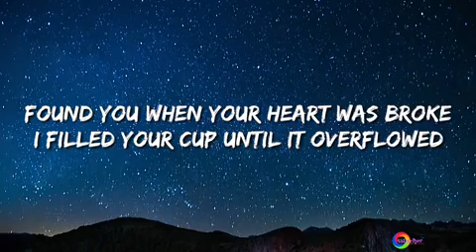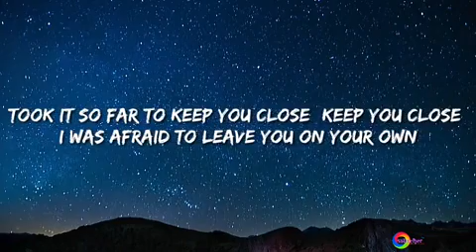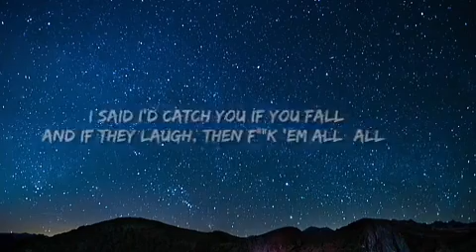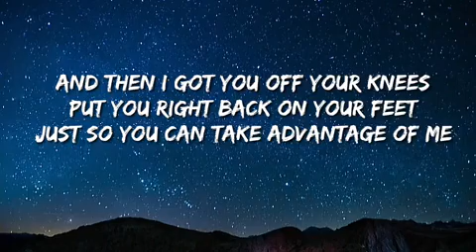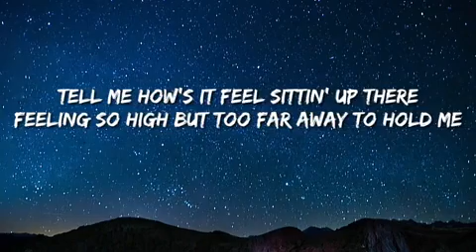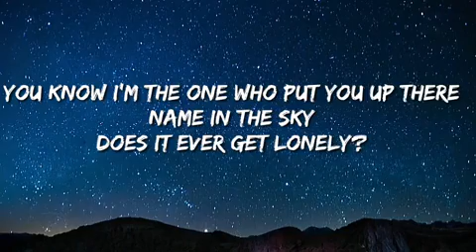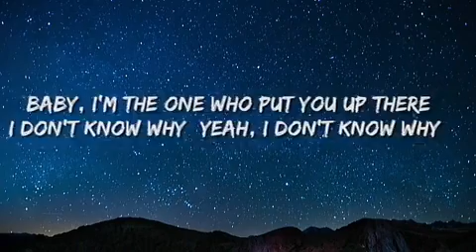Halsey Without me -lyrics by switcher.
To get this song directly you can search that on the website called

Fonts for the lyrics and other editions